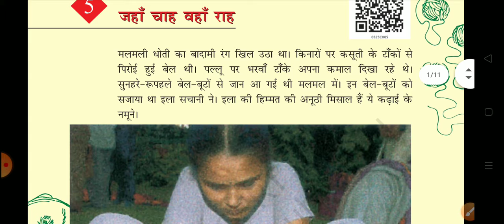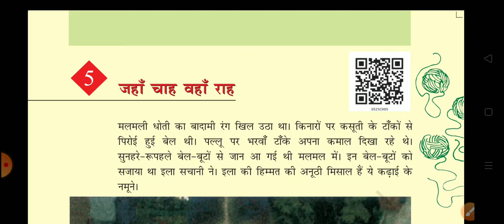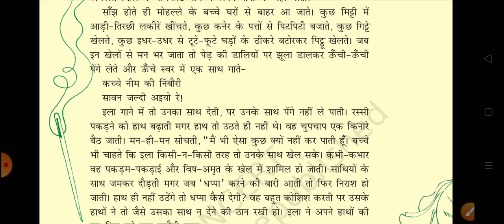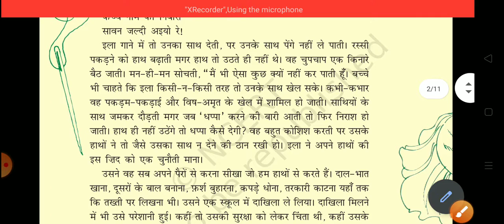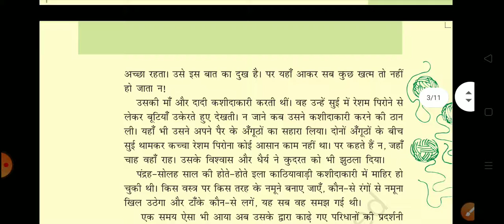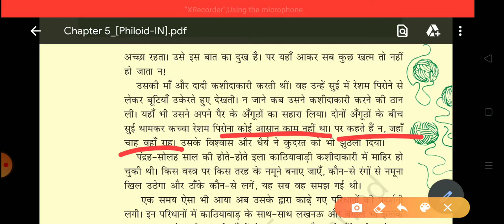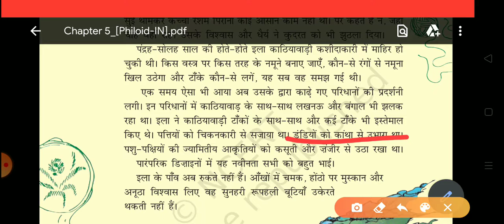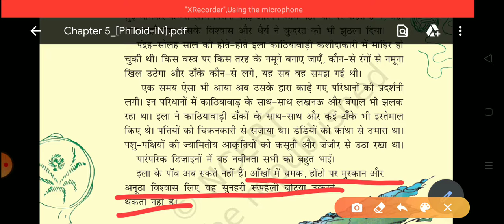Class 5th chapter 5 jha chah waha rah